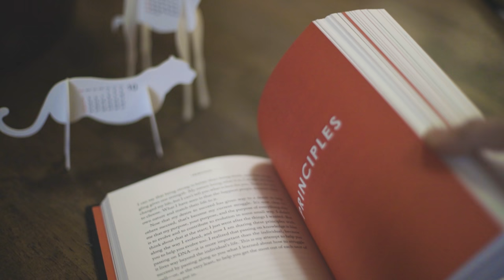Czy warto jest stawiać sobie cele czytelnicze?